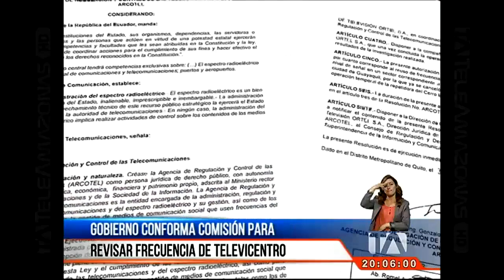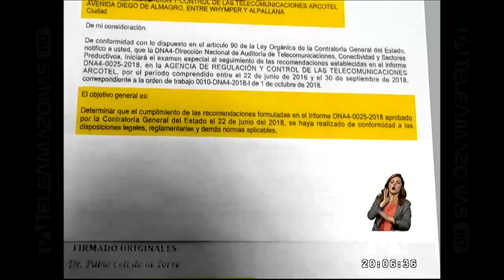Gobierno conforma comisión para revisar frecuencia de Televicentro - Teleamazonas